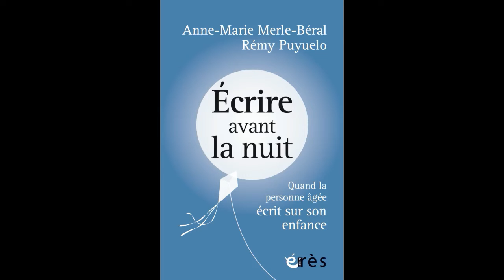Anne-Marie MERLE-BERAL, Rémy PUYUELO - Écrire avant la nuit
Quand la personne âgée écrit sur son enfance

Autour de souvenirs mis en récit, deux psychanalystes confrontés au grand âge portent un regard sur les processus psychiques mis en œuvre chez les personnes âgées écrivant sur leur enfance…

L’enfant qu’il fut reste à jamais incrusté dans l’adulte. Au fur et à mesure du déroulement du temps, certaines traces s’atténuent, d’autres demeurent, généralement les plus douloureuses. Ainsi à la fin de sa vie, la personne âgée se penche sur son passé dans l’espoir de se re-connaître et de faire le deuil de l’objet maternel primaire qu’elle poursuit encore.

Le temps des martinets est un récit issu d’une enfance blessée comme il y en a bien d’autres. Il est écrit par une vieille dame poussée par un besoin impératif de retrouver une période douloureuse de son enfance pour mieux l’inscrire dans la trajectoire de sa vie. Ces moments traumatiques se révèlent indélébiles, occultant le reste. Chercher à les élaborer peut conduire à une réconciliation avec soi-même et ses parents.

Autour de ce texte personnel et sensible, les auteurs réfléchissent à la nécessité intense qui anime la personne âgée pour se lancer dans cette quête de soi périlleuse qui lui permet d’affirmer son identité et sans doute de transmettre à ses descendants une cohésion véritable.